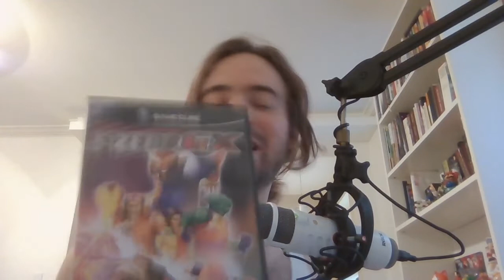First Game for Non Gamers | Table Topics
Terry 309 wants to know, what game would you introduce to someone who has never played a video game before?

Video responses and comments are welcome; I will add video responses to the community table topics playlist.

If I made you cringe, I'm doing my job.
~Teddy Kong 2021

Want to see what's on my backlog? Backloggery